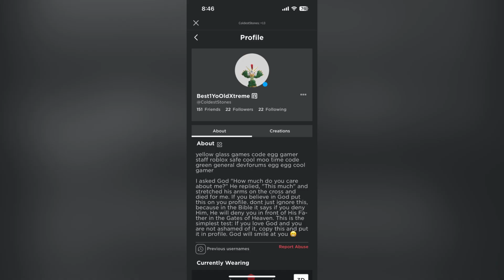Thank you so much for 200 subs